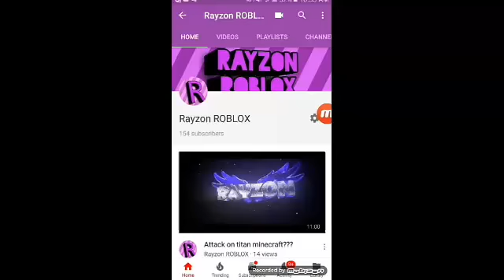BTDB GAMEPLAY!!!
10 likes for link!!!